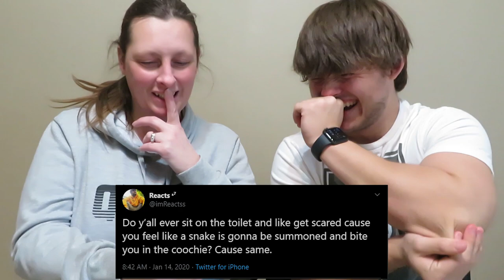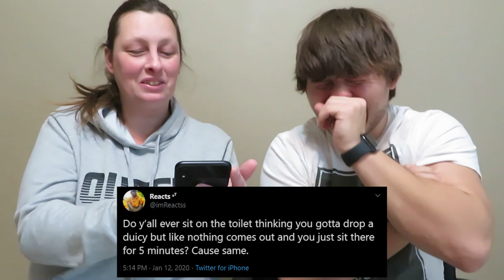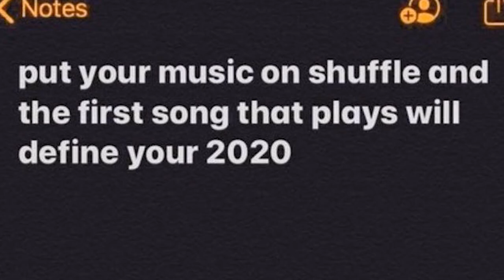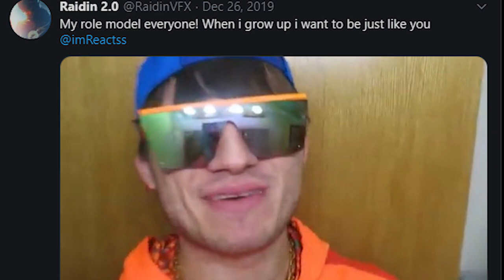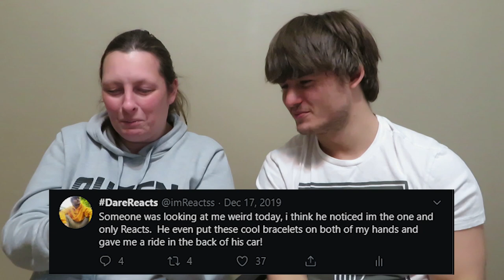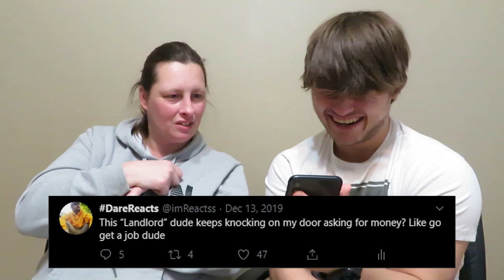My MOM REACTS To MY TWEETS! **cringe warning**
MY MOM REACTS TO MY TWEETS!  If you wanna see more videos with my Mom be sure to SMASH THE LIKE BUTTON SQUIRE IN THE NOSTRIL! thank you :)

Small Camera: